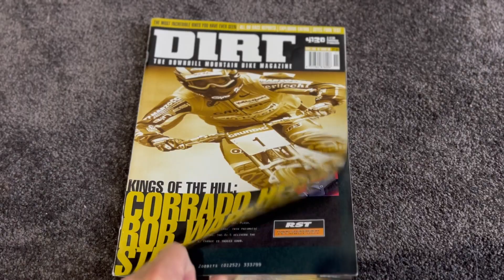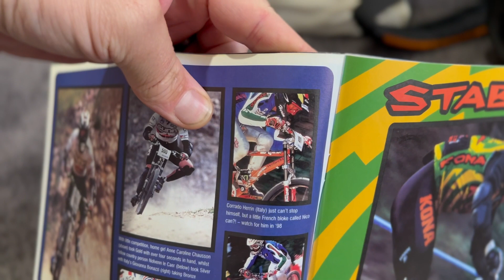My Sintesi Bazooka History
If you can stick through this, you win a pat on the back.

Anyways, took about 2 weeks to source all my photos of my Sintesi Bazooka, thought I'd shove it all into one video.